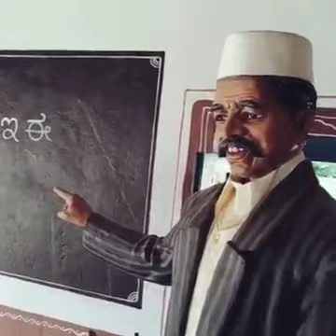असली या नकली फर्क करना मुश्किल है गावं की झांकी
Video from Vinay Jain